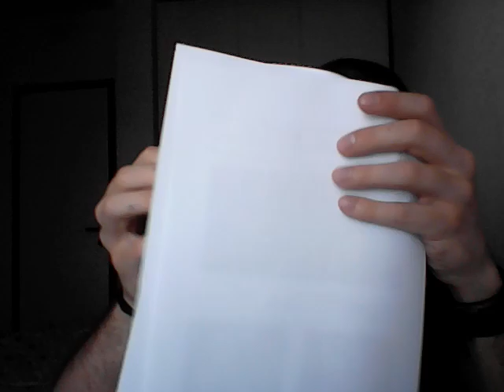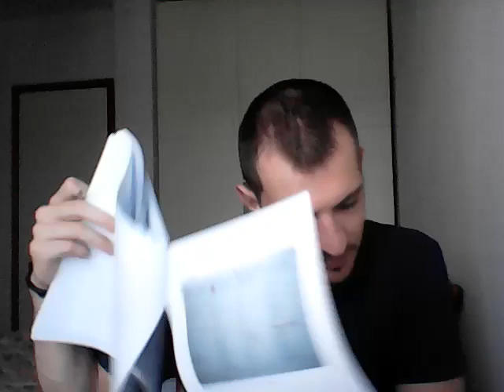GASTROENTEROLOGIA__TUMORE DELLO STOMACO PARTE 3